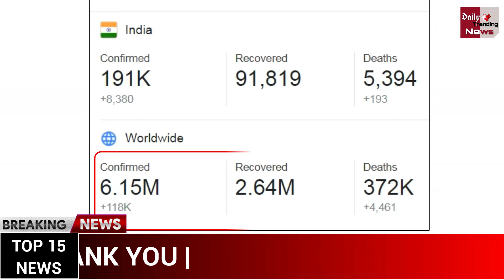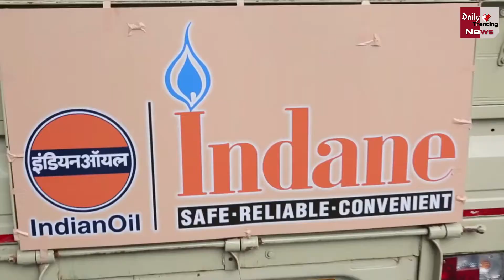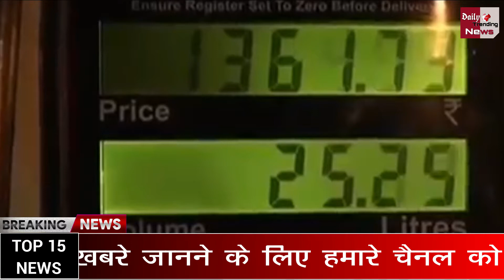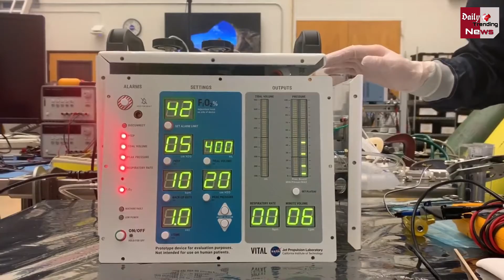आज सुबह 2 जून 2020 के मुख्य समाचार, बड़ी खबरे, कोरोना पर मोदी जी का अपडेट, Breaking News Today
Breaking News | Today Top Headlines | June 2, 2020 | Nonstop 15 Headlines | देश-दुनिया की 15 बड़ी खबरें फटाफट